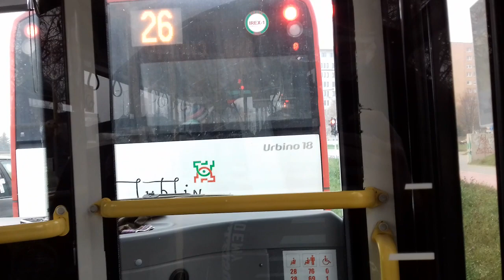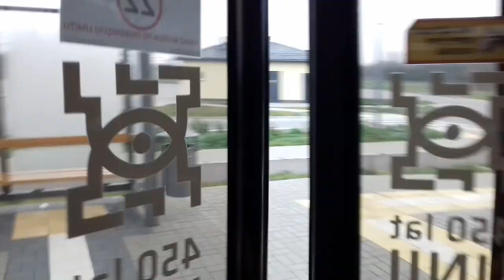Bogdan/Ursus T70116 #3930 [🚎160] MPK Lublin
Fragment trasy linii nr 160 od 🚏 Jaczewskiego do Pętli CHOINY.

Linia 160 CHOINY (P+R)
Przystanki:
Jaczewskiego
Chodźki - szpital
Rondo Kamińskiego
Młodej Polski
Wssp
Śliwińskiego
Paderewskiego
Pienińska NŻ
  CHOINY